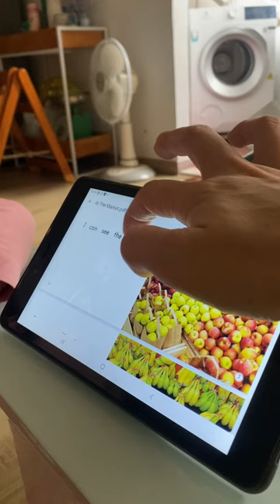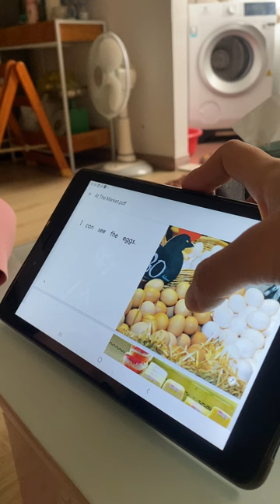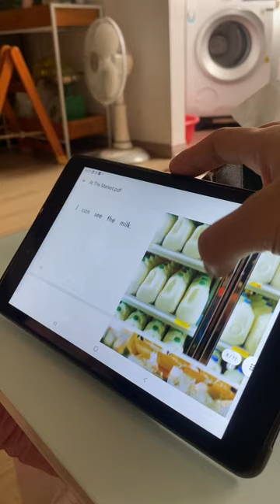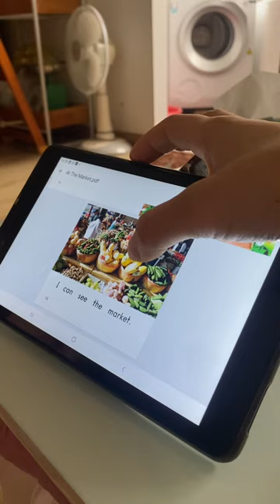At the market